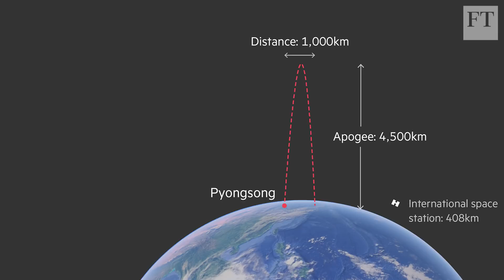North Korea claims new missile can hit entire US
North Korea on Wednesday shattered a 75-day lull in the regime's rocket tests by launching a new advanced ballistic missile that it said placed the whole US within range.